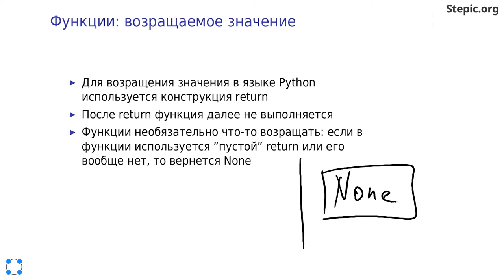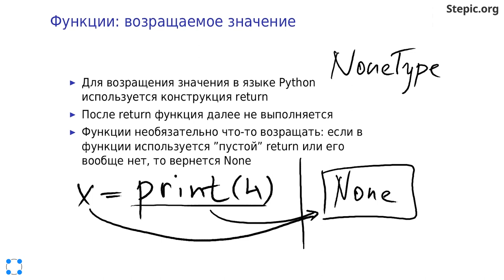Python: основы и применение - 16 урок.Функции и стек вызовов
Автор: Константин Зайцев, Антон Гардер

Напишите реализацию функции closest_mod_5, принимающую в качестве единственного аргумента целое число x и возвращающую самое маленькое целое число y, такое что:

y больше или равно x
y делится нацело на 5
Формат того, что ожидается от вас в качестве ответа:

def closest_mod_5(x):
    if x % 5 == 0:
        return x
    return "I don't know :("
Напишите программу. Тестируется через stdin → stdout